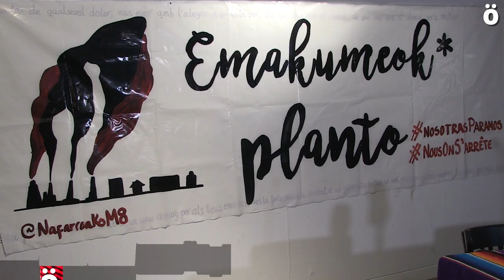Llamamiento a la Huelga del 8M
Diversos colectivos feministas han hecho esta mañana una llamamiento a secundar y apoyar la Huelga Feminista de este próximo 8 de marzo. Diversos actos llenarán el día, desde la cacerolada de las 0:00 horas hasta la manifestación de las 20:00